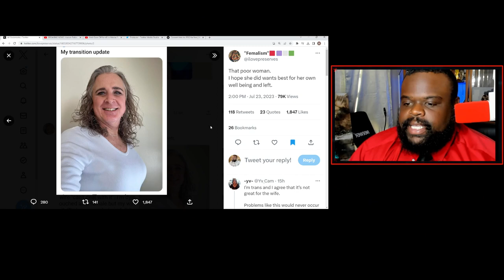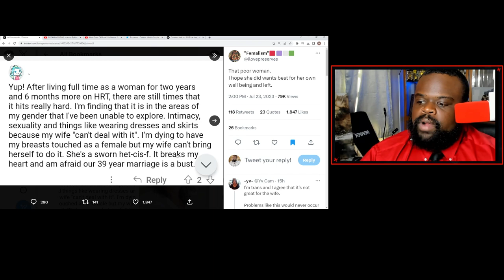Wife Doesn't Touch Husband's New Breast. 39 Year Marriage Over.